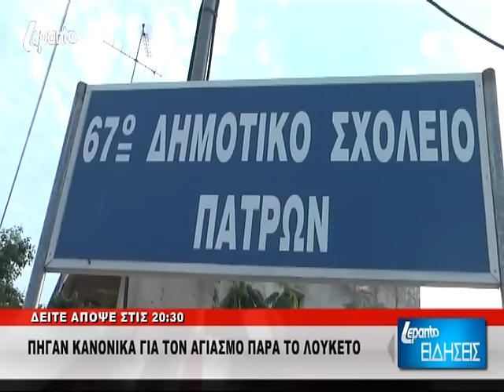Δείτε σήμερα στο δελτίο ειδήσεων του Lepanto - Δευτέρα 12 Σεπτεμβρίου 2016